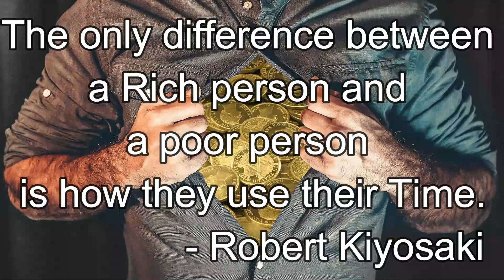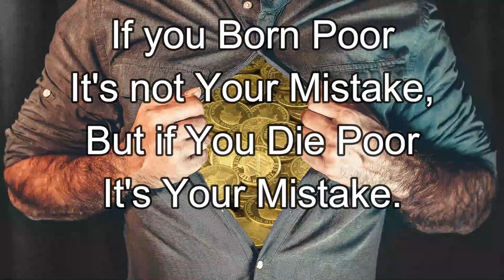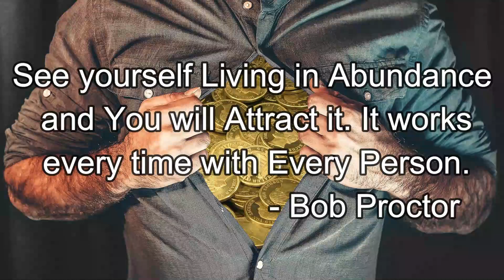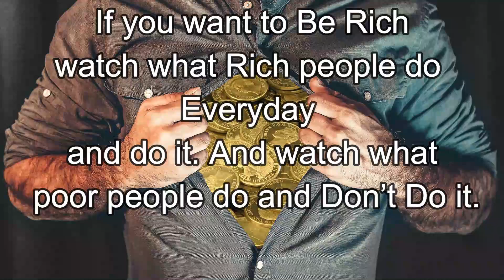Think Rich Be Rich | HD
Ways of Thinking To Make You Become Rich. They are constantly thinking about the future. The future is only the present waiting to happen. Think More Like a Rich Person. Thoughts Become Things!

It means a lot and continues to motivate me!